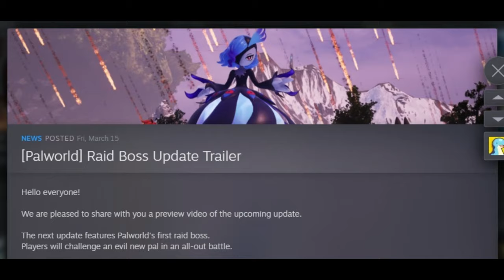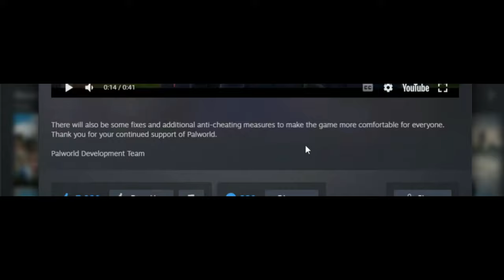First Look of NEW PALS & BIG UPDATE - PALWORLD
This Video is about First Look of NEW PALS & BIG UPDATE in PALWORLD

-Thanks

Hi everyone, my name is Soeya, I'm going to make some fun videos about video games that I like, hope you like them too. Okay see you later